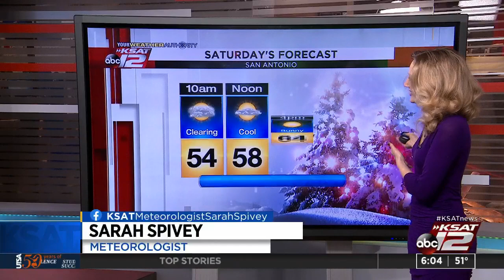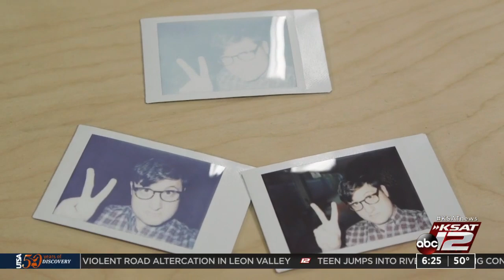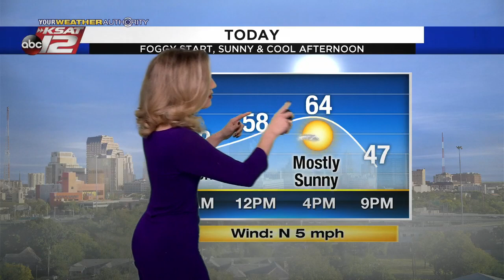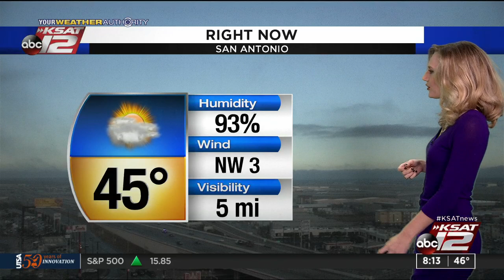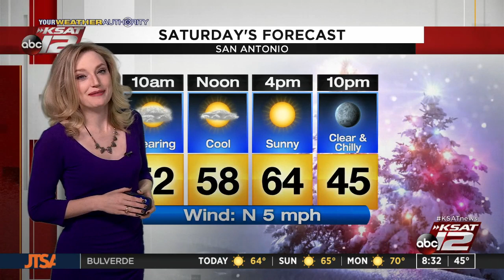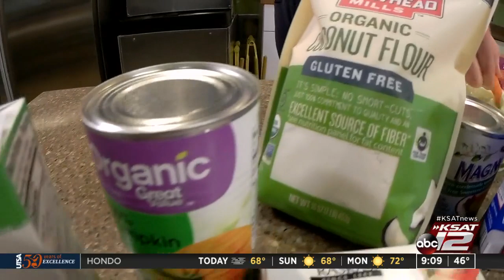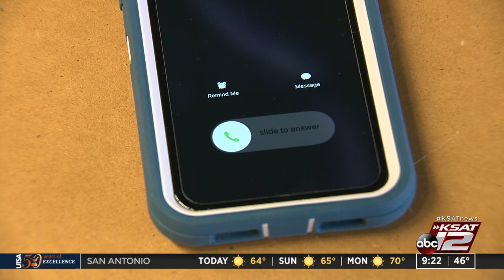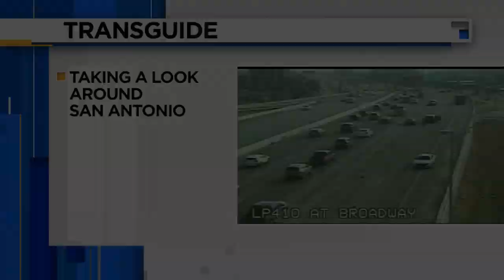GMSA Weekends : 2019-12-21